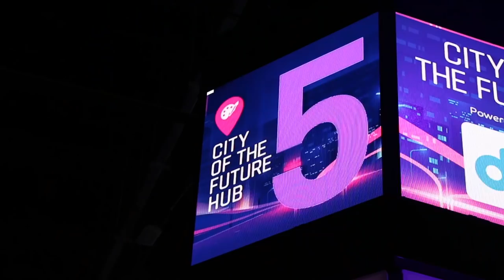ASGARD team at Future Blockchain Summit 2019 (Dubai, UAE)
ASGARD team participated in Future Blockchain Summit in Dubai, UAE.

Команда экофонда ASGARD приняла участие в Future Blockchain Sammit в Дубае, ОАЭ.